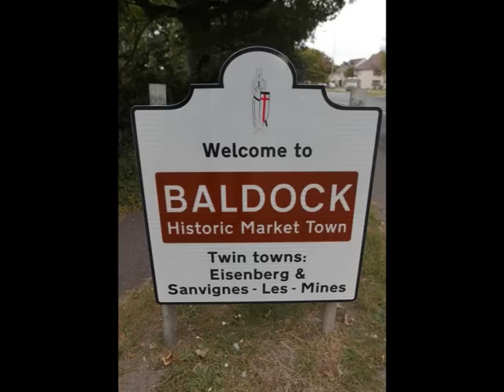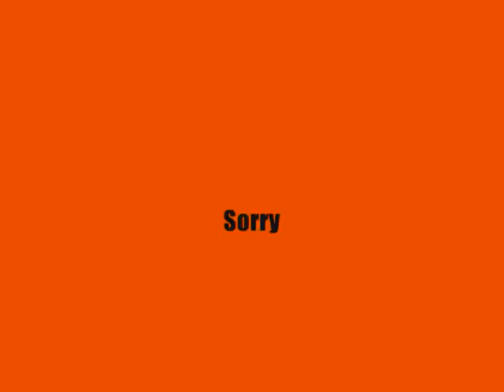Balstock 2013 promo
Quick montage of Balstock Music Festival's past.

Thanks to: 10four productions

Bought to you by: Gspunk productions